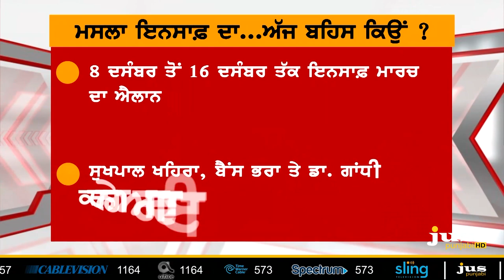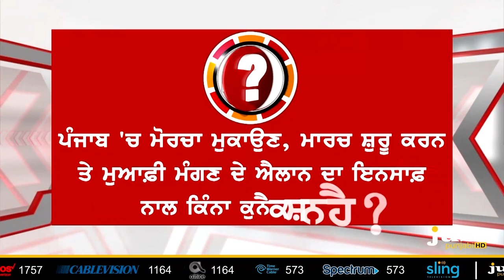How's Badal's Apology and Bargari Morcha Connected ? || To the Point || KP Singh || Jus Punjabi